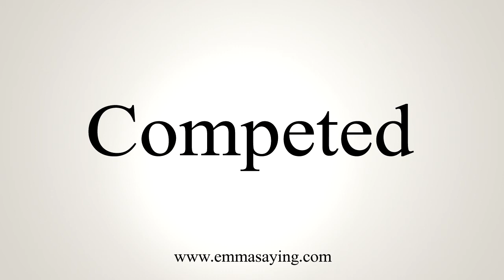How To Say Competed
Learn how to say Competed with EmmaSaying free pronunciation tutorials.